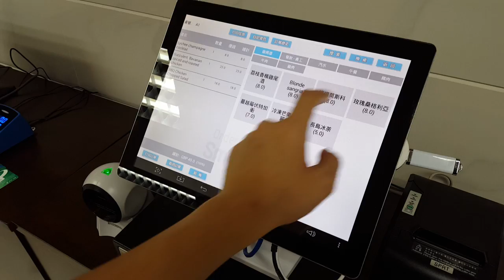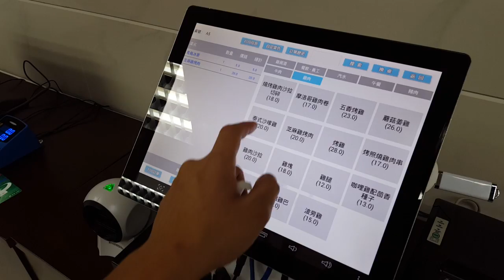SmartOrder - 後備打印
如有任何查詢可以 Email